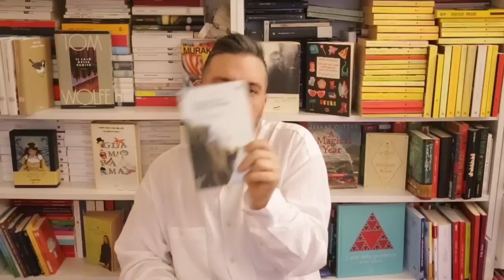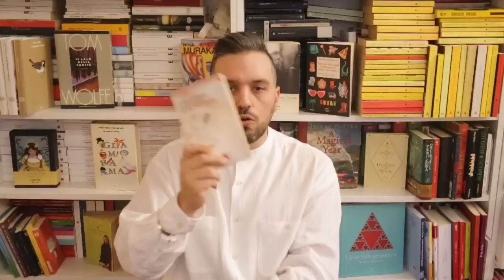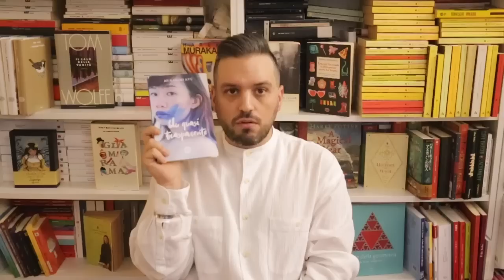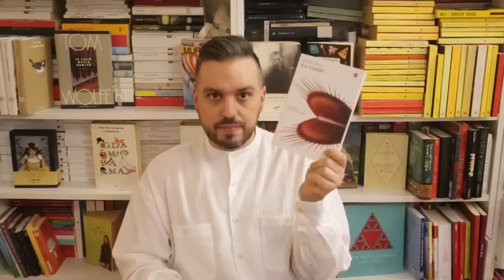10 LIBRI CHE MI HANNO FATTO INNAMORARE DEI LORO AUTORI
Ci sono libri che mi hanno spinto a leggere tutta la bibliografia di un autore tanto mi hanno fatto innamorare. Ve li racconto!

Haruki Murakami - Norwegian Wood
Yukio Mishima - Confessioni di una maschera
Emmanuel Carrère - L'avversario
Ryu Murakami - Blu quasi trasparente
Bret Easton Ellis - Meno di zero
Michel Houellebecq - Piattaforma
Emma Glass - La carne
John Niven - U**idi i tuoi amici
Aldo Nove - Superwoobinda

CONTATTI:
IG TUORLINO: tuorlinodeglialbumi